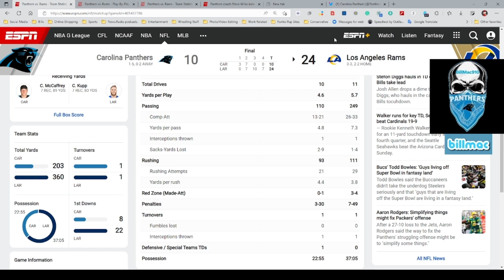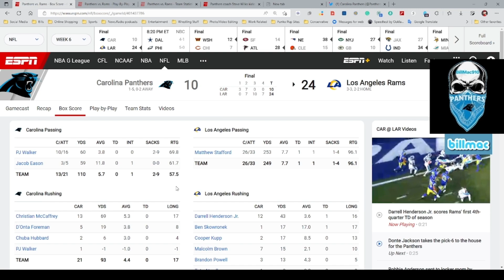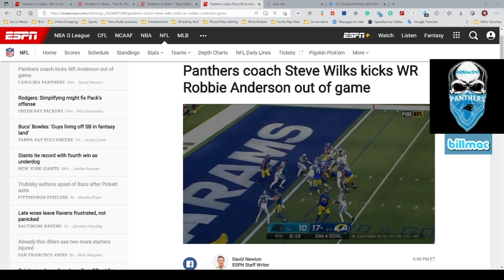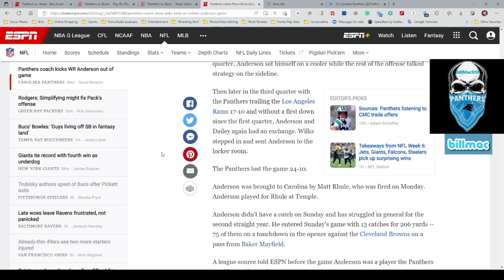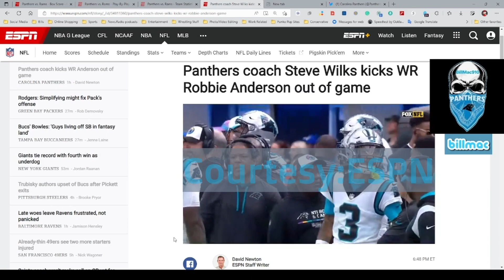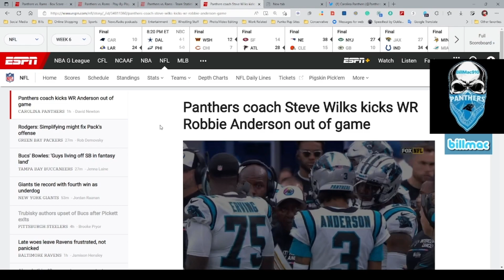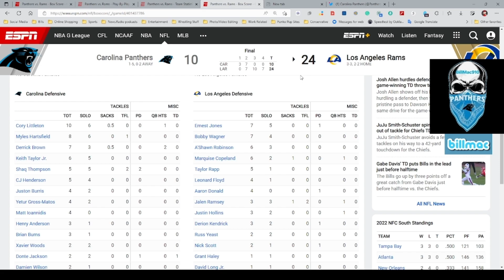Panther Prowl 2022: Week 6 PANTHERS get RAMMED 24-10 by LA Rams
In this video playlist, I give you weekly results from the Carolina Panthers' weekly contests vs NFL opponents. This week the Panthers visit the LA Rams in their 1st road game since Week 2.